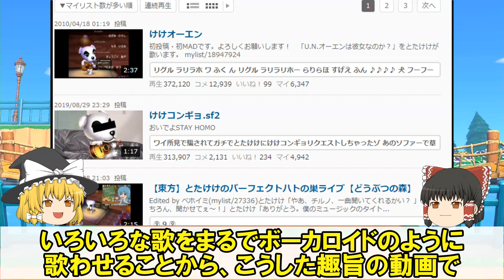【作業用BGM】人気とたけけ曲9選│勉強用│解説ボイスミュートVer.【どうぶつの森】@ほのげ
こちらの動画は、以前アップした解説動画の解説ボイスをミュートにし、
作業用BGMとして聞き流せるように編集したバージョンになります。
内容は以前の動画と同様ですので、解説ボイスありを希望の方は上記からご覧ください。

▼あつまれどうぶつの森をまだ購入されていない方▼
ダウンロード版(switch)↓
パッケージ版(switch)↓

00:00  けけロイド
01:58  けけじょんがら
02:55  だいすき
04:54  アーバンけけ
06:53  もりのせいかつ
08:00  けけボッサ
09:27  けけアイドル
11:14  ゆけ！ケケライダー
12:40  ブルーおにぎり

このチャンネルではどうぶつの森をはじめ、
ほのぼの楽しいゲームを中心にプレイし解説します。